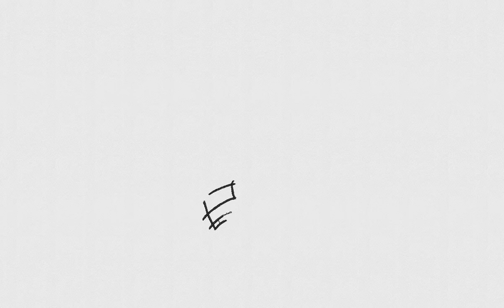Young Beaver Girl Embroidery Design | Beaver Embroidery File | DigitEMB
SPECIFICATIONS
SKU: E-22491
Design Type: Machine Embroidery Design
SIZES
10O, ART, CND, DSB, DST, DSZ, EXP, HUS, JEF, PCS, PEC, PES, TAP, VIP, VP3, XXX
ADDITIONAL DETAILS
Color(s) Used: 1 | Color(s) Changes: 0